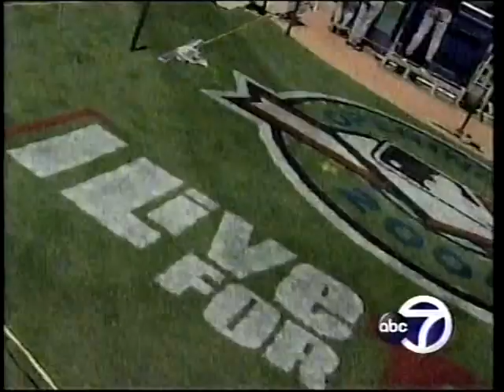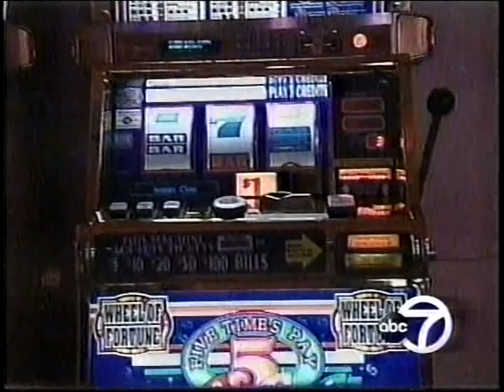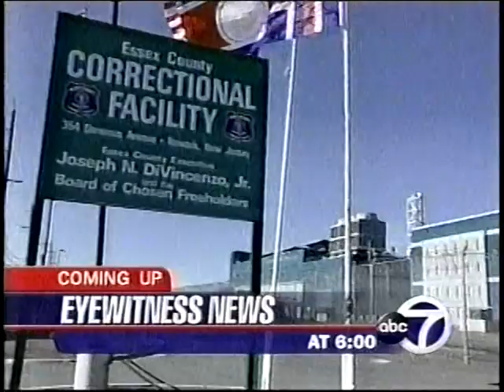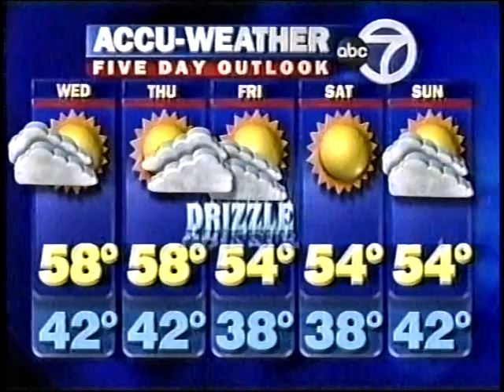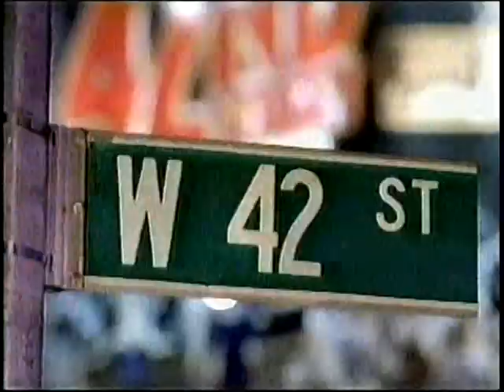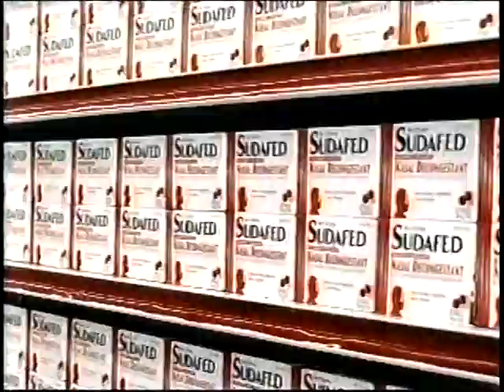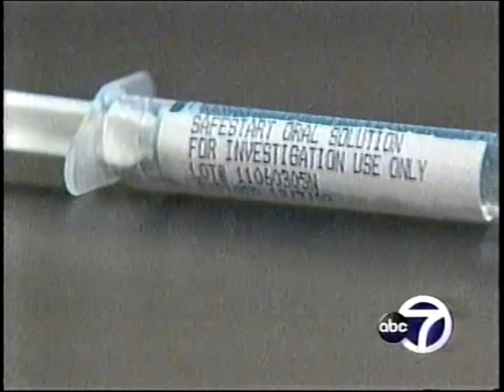WABC NY EYEWITNESS NEWS-4/6/04-Bill Ritter, Sade Baderinwa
These two anchors are still with the station today. For the same date, I  am starting with this portion of the 5 o'clock news, then you can separately watch the 6 o'clock news and the World News Tonight, all of which I've posted. This was posted for historical purposes only.